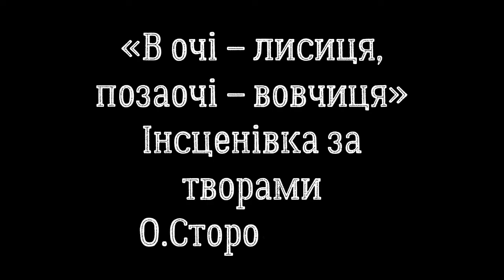Дистанційна участь - Колектив сценічної майстерності Витівники